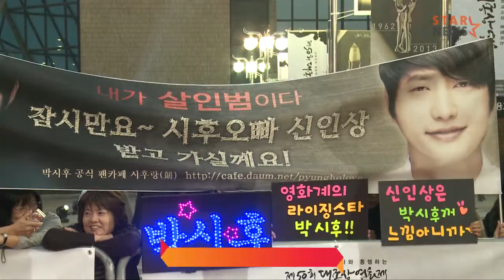★'별들의 축제' 제50회 대종상 영화제 레드카펫 하이라이트★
★지난 1일 오후 서울 여의도 KBS홀에서 '제50회 대종상 영화제' 시상식이 열렸습니다. 본 시상식에 앞서 진행된 레드카펫에서는 여배우들의 아름다운 드레스 퍼레이드가 펼쳐졌는데요, 함께 감상해보시죠★